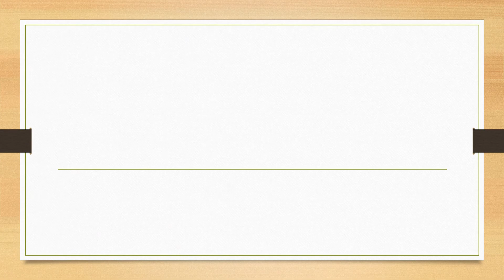Full Form of DSLR || Did You Know?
fullform fullforms fullformshorts education knowledge Full Form of DSLR || Did You Know?